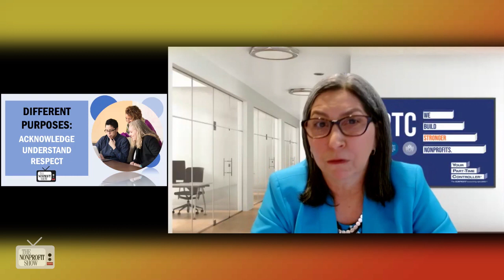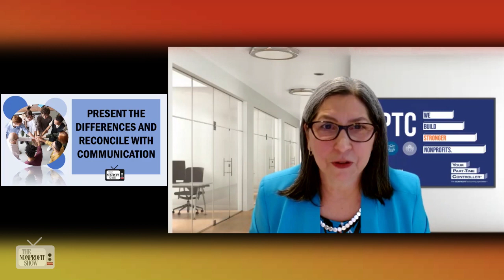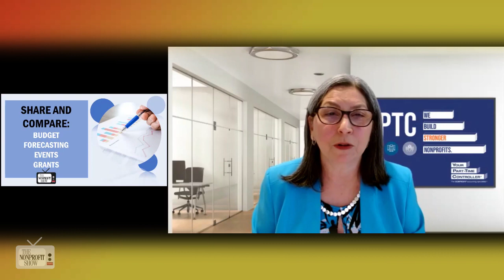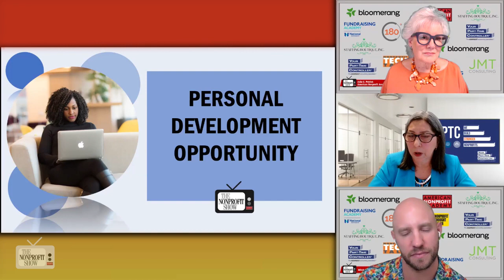Getting Nonprofit Accounting And Development Teams Working Together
Navigating the relationship between nonprofit accounting and development departments. With a focus on collaboration and understanding, how these two essential facets of nonprofit organizations can work harmoniously for success, with our guest, Patricia Withington, Director at Your Part-Time Controller (YPTC.com).

Patricia emphasizes the necessity for alignment between the accounting and development departments, debunking  some common misconceptions and highlighting the symbiotic nature of their roles. "I think both sides actually complement each other," Patricia explains, "When you think about it, you know you have the perspective of the left brain, right brain and your right brain is you're creative, you're spontaneous, you're emotional. That's your Rd. You need them."

Patricia shares practical strategies for bridging the gap between accounting and development, such as implementing standing meetings, fostering a culture of shared knowledge, and leveraging external resources like grant opportunities and training programs.

She goes on to address the challenge of resource allocation for smaller nonprofits, offering guidance on when to consider outsourcing financial tasks and the optimal timing for bringing in external support.

Throughout the discussion, Patricia reminds us of the key significance of financial stability and transparency in attracting funders and sustaining nonprofit operations. "It's such a collaborative effort... Everyone understands the overall mission of the organization," Patricia adds, "You just bring it back home, bring it to why you're there and all that other junk, it goes away."

By aligning financial management with organizational objectives and involving both accounting and development teams in the process, nonprofits can enhance their effectiveness and achieve their mission-driven goals. Watch and learn more!!